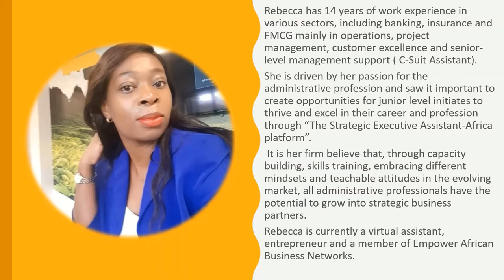Interview with Rebecca Majiwa, founder of Strategic Executive Assistant-Africa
In this episode, I had a great conversation with Rebecca Majiwa, An Executive Assistant turned a self employed Virtual Assistant. Rebecca shares her career journey and the opportunities and challenges that exist in the Virtual Assisting industry.

✨Profile:

Rebecca has 14 years of work experience in various sectors, including banking, insurance and FMCG mainly in operations, project management, customer excellence and senior-level management support ( C-Suit Assistant).

She is driven by her passion for the administrative profession and saw it important to create opportunities for junior level initiates to thrive and excel in their career and profession through “The Strategic Executive Assistant-Africa platform”.

 It is her firm believe that, through capacity building, skills training, embracing different mindsets and teachable attitudes in the evolving market, all administrative professionals have the potential to grow into strategic business partners.

Rebecca is currently a virtual assistant, entrepreneur and a member of Empower African Business Networks.